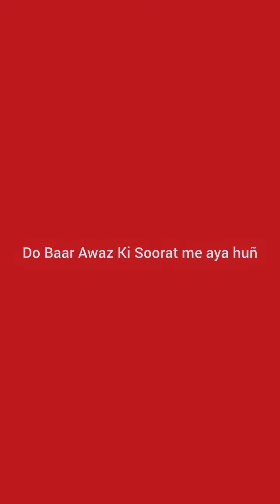Dawat e islami walo ki haqiqat by huzur tajushariya rahmatulla alaih